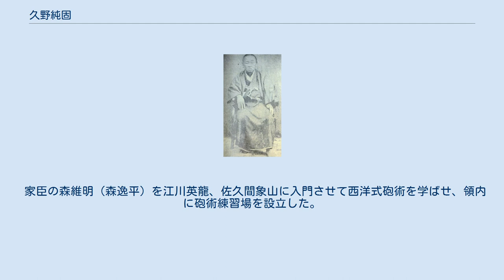久野純固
久野純固 久野 純固（くの すみかた、文化12年（1815年） - 明治6年（1873年）7月26日）は、紀州藩田丸城代家老久野家8代当主。
 父は久野昌純。
正室は松平宗発の娘。
幼名は健之丞。
通称は織部。
官位は従五位下・丹波守。
 文化12年（1815年）、田丸城代久野昌純の子として生まれる。
文政6年（1823年）、父の死去により家督相続する。
文政9年（1826年）、元服する。
天保6年（1835年）、従五位下・丹波守に叙任する。
安政元年（1854年）、紀州沖の異国船来航を受けて、海防のために翌年田丸領度会郡五ヶ所浦、礫浦に砲台を建設する。
万延元年（1860年）、家老水野忠央失脚に連座して、一時藩政から遠のく。
文久3年（1863年）、加判列に加えられ藩執政となる。
慶応3年（1867年）、藩政改革において対立する田中善蔵が殺害され、明治4年（1871年）に行われた実行犯の取調べで関与が疑われたが、証拠不十分で処罰されることはなかった。
明治元年（1868年）、隠居する。
明治6年（1873年）7月26日死去。
 家臣の森維明（森逸平）を江川英龍、佐久間象山に入門させて西洋式砲術を学ばせ、領内に砲術練習場を設立した。
また、俳句、和歌、漢詩に巧みな文人でもあり、漢詩集「深翠園」、「憐霞楼集」などを著した。